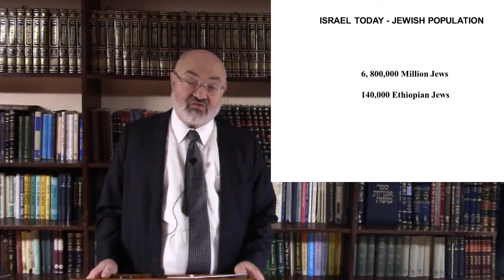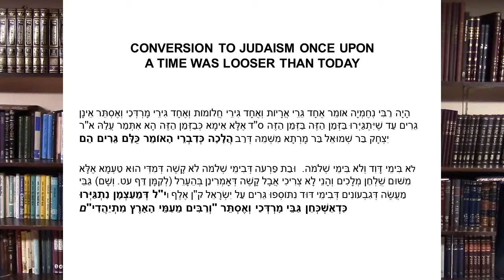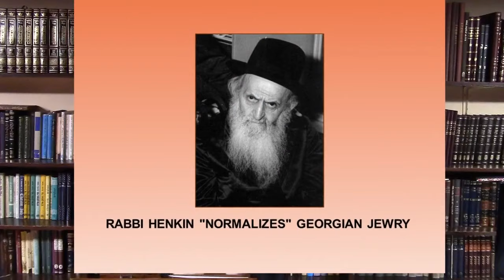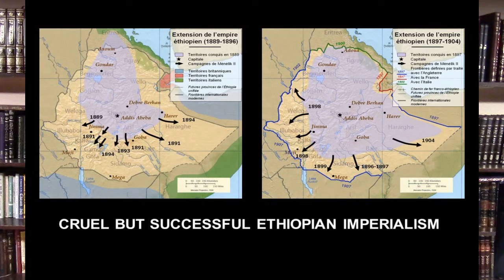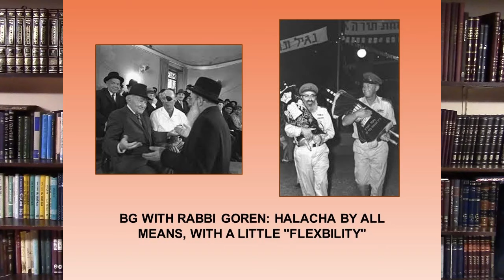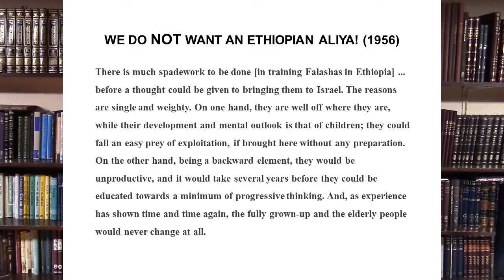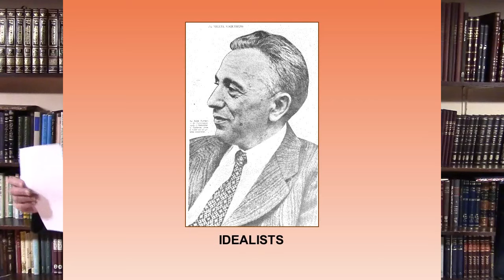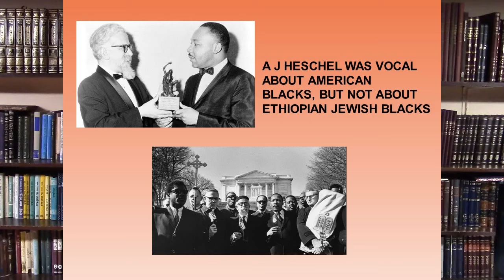Lecture 4 - Operation Moses: Israel and the Jews of Ethiopia, Part 1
Series on the History of the State of Israel
Roller-Coaster: The State of Israel and the Jewish People in the Mid-1980s (Winter 20-21)

Mr. and Mrs. Avi Glazer in memory of Dr. Harold Glazer, z”l and Norman Friedman z”l